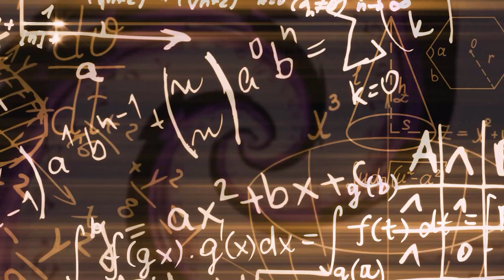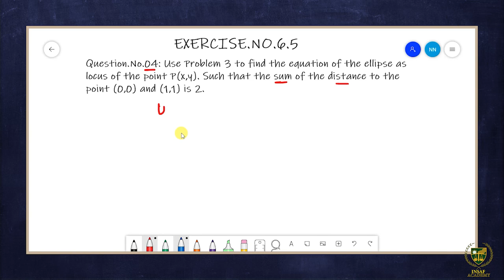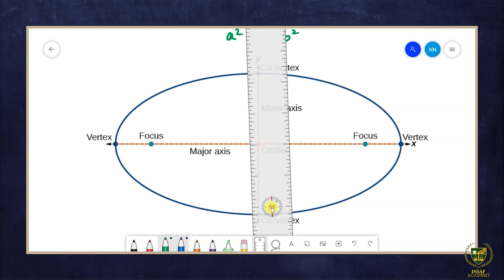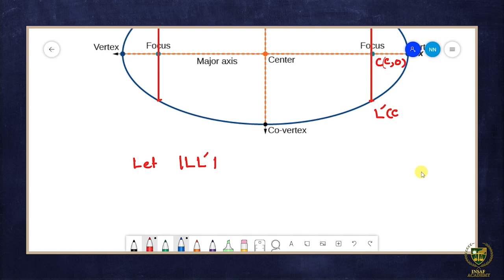Exercise 6.5 (Q.4 & 5) | 12 Math | Chapter 06